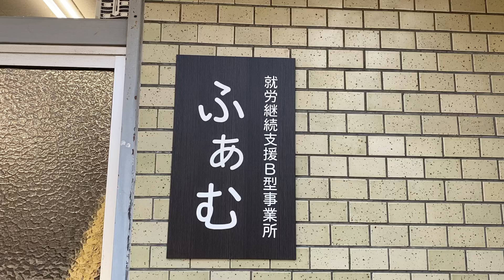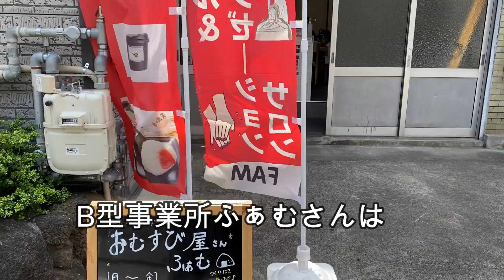【お家お困りなーにかな？01】障がい施設のトイレの便座がグラグラしてなんか大変！！定年後やりたかったこと おうちお困り何かな？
今回お邪魔したのは大阪市生野区新今里にある
就労継続支援B型事業所ふぁむ様です。
こちらふぁむさんは、おむすび屋さんや、雑貨屋さん屋、ネイル＆リラクゼーションもございました。
そこのトイレの便座が歪み困ってるとのことで行って参りました。
お礼におむすびをいただきました。超、超美味しかったです。
近くに行ったらおむすび買いに行こーっと！(^^)